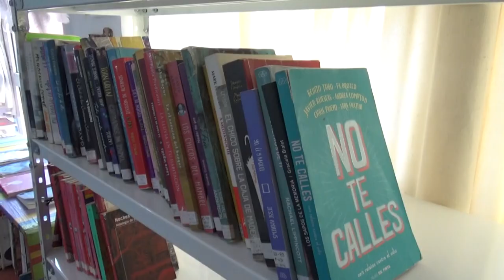LOS “CUENTISTAS DE VIAJE” CONTINÚAN RECORRIENDO INSTITUCIONES.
MARISA FRIGIERI Y CARINA BASSI - BIBLIOTECA P. RIVADAVIA